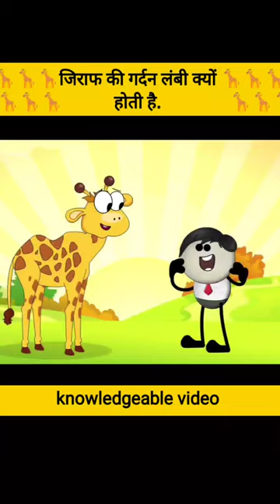जिराफ की गर्दन लंबी क्यों होती है with animation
जानिए जिराफ की गर्दन लंबी क्यों होती है with animation

enjoy knowledge content guys keep supporting